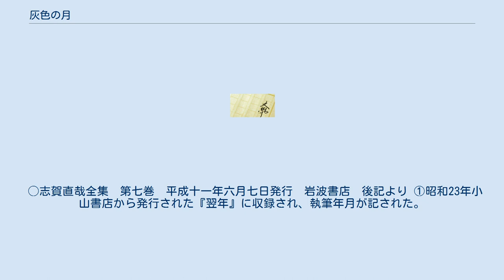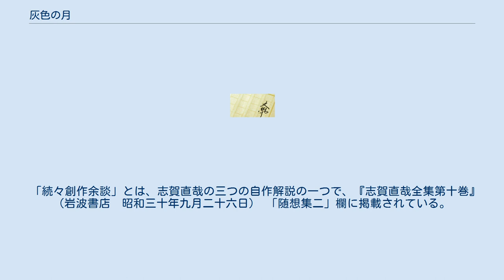灰色の月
『灰色の月』は、志賀直哉の短編小説。
雑誌『世界』の1946年1月号（創刊号）に掲載された。
 　戦後間もない時、東京駅で連れの二人と別れた「私」は山手線品川廻りの電車に乗車する。
横に座る少年工が身体を揺すり続けていることを不気味に思い、不自然ではない程度に間を開けて隣に座った。
次第に混雑していく車内で、血色のいい丸顔の若者と四十くらいの男が荷物の置き場所を譲り合う姿を見て「一ト頃は人の氣持も大分變つてきた」と気持ちよく思った。
体を揺すり続けている少年工を乗車してきた会社員のうちの一人が笑うが、若者の「一歩手前ですよ。」という言葉で少年工が極度の飢餓状態にあることを悟る。
窓の外を見ようとした少年工が体勢を崩して私に寄りかかってくるが、少年工を気の毒に思う「私」の気持ちを裏切って、「私」の身体は肩で突き返してしまう。
上野へ行く予定だった少年工は乗り越してしまったことを告げられるも「どうでもかまはねえや」と独り言を言う。
乗客たちは少年工を気の毒に思うも助けることができず、「私」もまた同様のことを考えて「暗澹たる気持ち」を抱えたまま渋谷駅で降車する。
昭和二十年十月十六日の事である。
 ◯志賀直哉全集　第四巻　昭和十八年十月十八日発行　岩波書店　後記より ①昭和21年１月１日発行の『世界』創刊号に発表される。
ルビはない。
 ②昭和23年３月　小山書店より刊行された『翌年』に収録される。
執筆年月が明示され、 「後前」「窓外」などいささかのルビがふられる。
（挿入、削除についての修訂はない） ③本巻において、初出の「冷え冷え」「むかふ」のほか異同はない。
 ◯志賀直哉全集　第七巻　平成十一年六月七日発行　岩波書店　後記より ①昭和23年小山書店から発行された『翌年』に収録され、執筆年月が記された。
 ルビの異同などを除けば、大きな修訂は施されていない。
 以上により、ルビが多少ふられたほかには大きな異同はみられない。
 また、後記に記されている草稿についてでは「灰色の月」にいたるまでに、 「白いつき」「白い月」「しろい月」「しろいつき」 と表題の模索がされていたことをうかがうことができる。
 志賀直哉全集　第四巻　昭和十八年十月十八日発行　岩波書店より 後記「続々創作余談」についての解説を引用する。
 　　『灰色の月』はあの通りの経験をした。
あの場合、あの子供をどうしてやつたらいいか、 　　仮に自家へ連れてきても、自家の者だけでも足りない食料で、また、自身を考へても程度こそ異ふが、 　　すでに軽い栄養失調にかかつてゐる時で、どうする事も出来なかつた。
全くひどい時代だつた。
 　　（中略）批評で、私がこの子供の為めに何もしなかったことを非難した人が何人かあったが、 　　わたしはその非難した人達に同じ事を経験させて見たいと思つた。
 自身の経験をもとにした小説であり、私＝志賀直哉であることが考えられる。
 「続々創作余談」とは、志賀直哉の三つの自作解説の一つで、『志賀直哉全集第十巻』（岩波書店　昭和三十年九月二十六日） 「随想集二」欄に掲載されている。
他に「創作余談」「続　創作余談」がある。